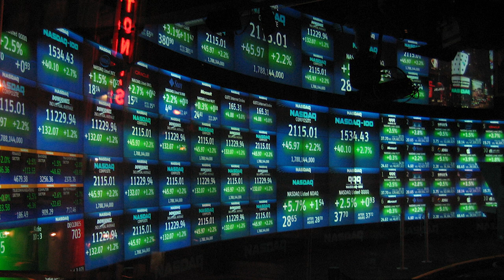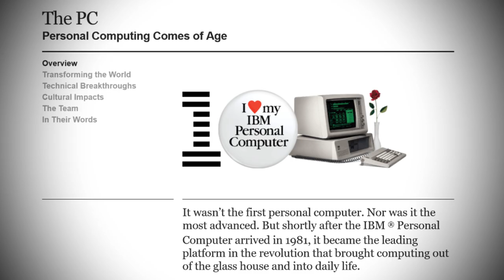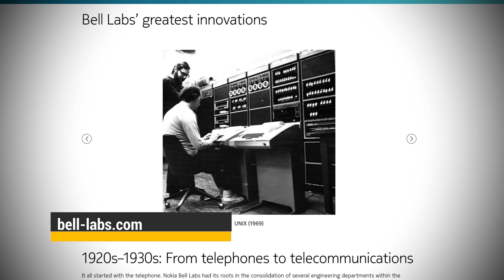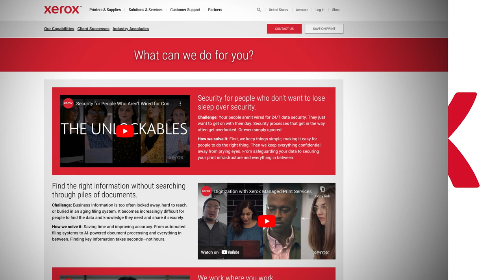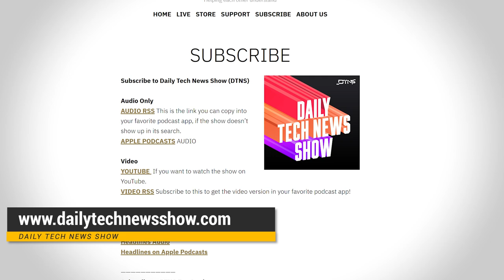The Greatest Tech Companies of All TIme - Tom's Top Five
In this video:
What’s the greatest tech company of all time? For this list Tom picked companies that fundamentally created and set the direction for the technology we have today.  And these aren’t the companies you’re expecting folks.

image credits:
- Dicklyon
- Birgit Böllinger
- Joho345
- Jerzy Gorecki
- Judson McCranie
- Ckaack